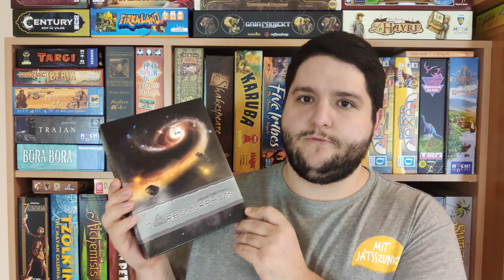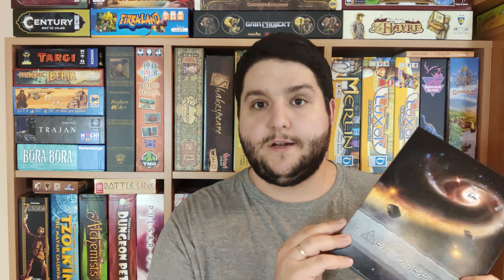Carbomorphozis Játékbemutató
Az absztrakt játékok szerelmeseinek ajánlott, magyar fejlesztésű újdonsággal érkeztünk, ami két főnek nyújthat agyalós, sakkos játékélményt 12 éves kor felett. A tudományos fantasztikum, azon belül is a chemistry fiction részterületéről mi még nem találkoztunk társasjátékkal, így külön izgalmas élmény volt kipróbálni ezt a nem mindennapi (és nem utolsó sorban környezetkímélő anyagból, kézzel készített) játékot. Szeretnénk most bemutatni nektek is, fogadjátok szeretettel!

♦ Köszönjük a játékot a Gimród játékok csapatának, ha megtetszett itt tudsz rákeresni